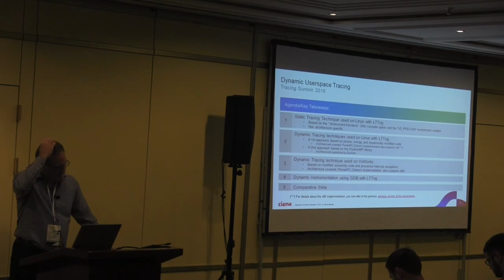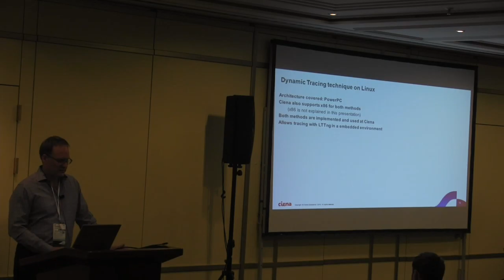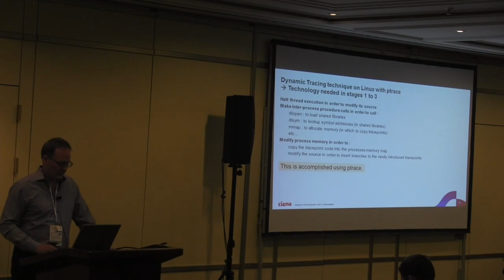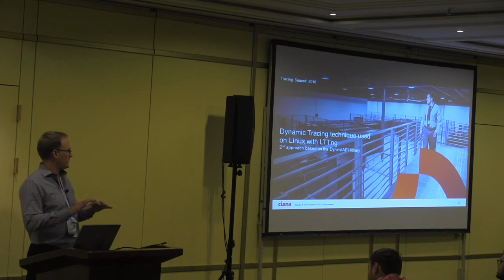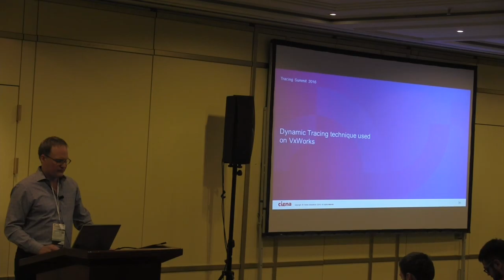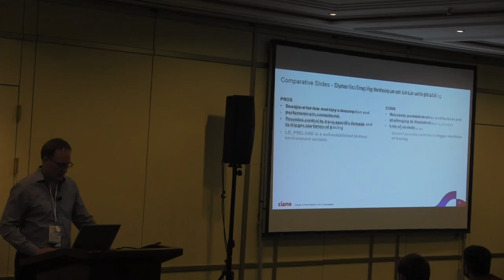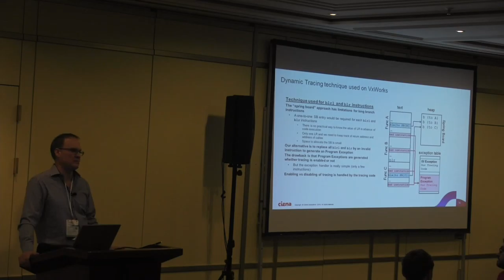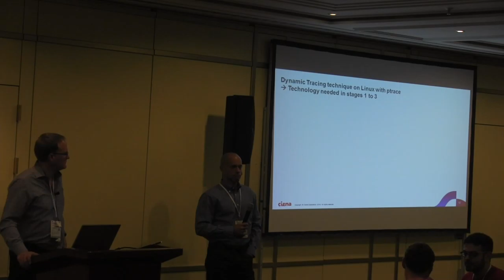Dynamic Tracing Options Using LTTng for User Space Applications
Jason Puncher (Ciena), Francois Tetreault (Ciena)
Tracing Summit 2016
Berlin, Germany